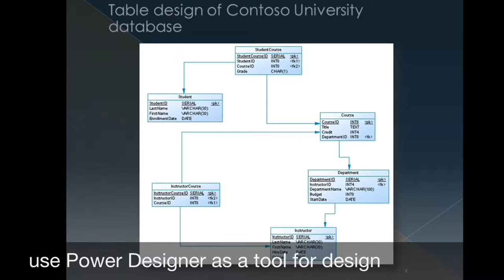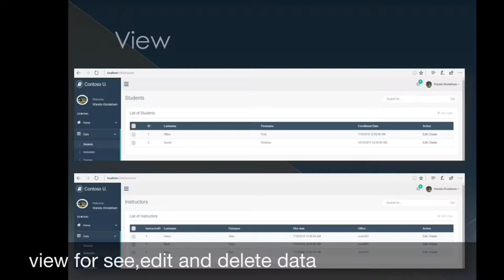Overseas Internship Kanazawa University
8 June 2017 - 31 July 2017 by Wanida Khotakham
Department of Control System and Instrumentation Engineering, King Mongkut's University of Technology Thonburi (KMUTT)